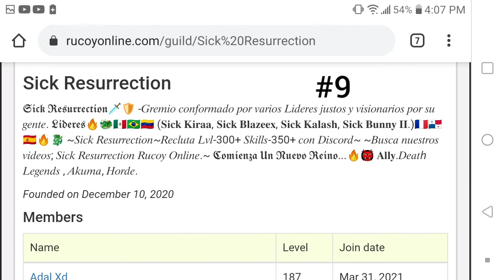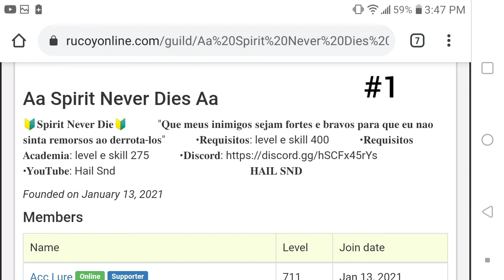Rucoy Online's Guilds Ranked